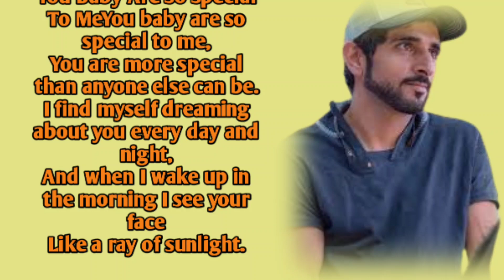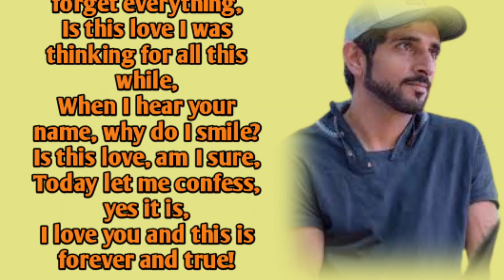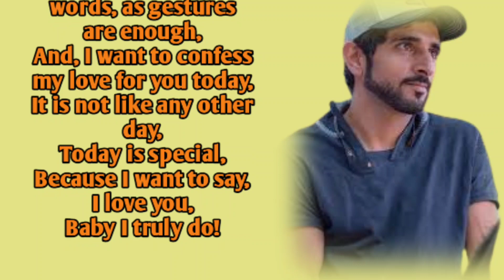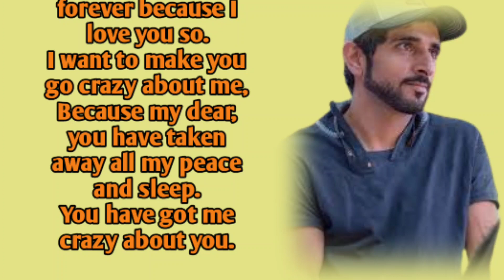Tagore poems, a poem love,I Love You Always 😘 💞 | poem by Fazza || Sheikh Hamdan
I Love You Always 😘💞| Tagore poems, a poem love,  poem by Fazza || Sheikh Hamdan

1.Sheikh Hamdan
2.Poem By Fazza
3.Poem of sheikh Hamdan
4.Fazza's poems
5.Prince Sheikh Hamdan
6.Crown Prince sheikh Hamdan
7.Crown Prince of Dubai
8.crown prince hamdan